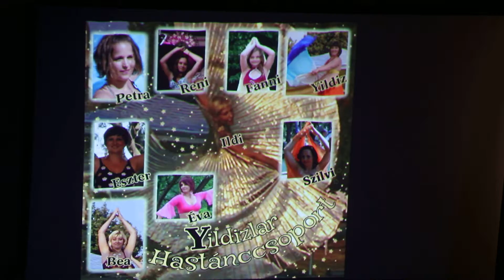2018.12.13. - 20 - Ez nem boszorkányság, ez TÁNC!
Yildizlar hastánccsoport
Fűzfő Hagyományőrző és Nosztalgia Táncklub karácsonyi műsora
Vágfalvi Ottó Művelődési Központ és Könyvtár
2018 Balatonfűzfő

Canon EOS 6D Mark II + TAMRON SP 24-70mm f/2.8 Di VC USD G2

MVI 5024